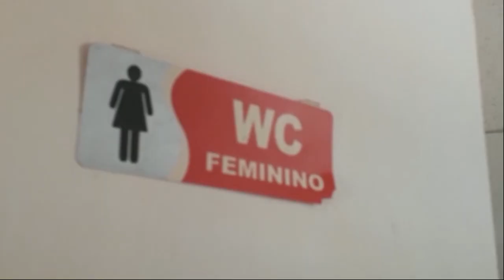O NOSSO BLOG CARDOSO SILVA FOI CONFERIR DE PERTO SITUAÇÃO CRÍTICA DO PRÉDIO DO SAMU EM CAICÓ